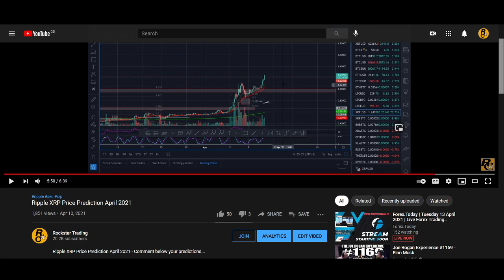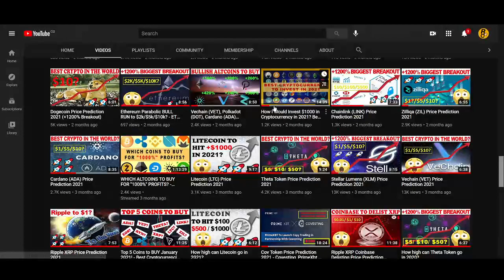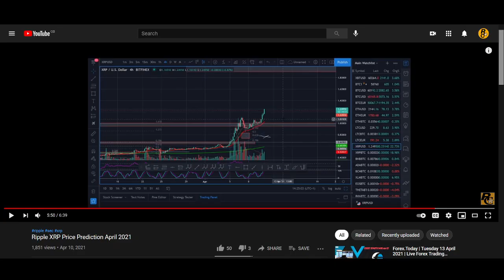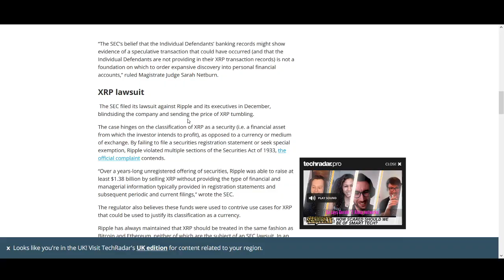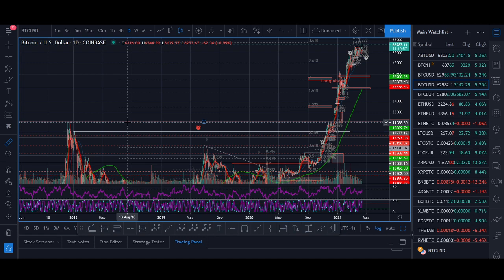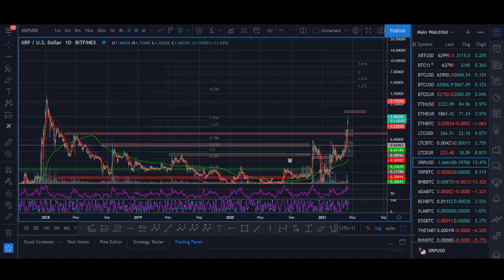Not Too Late To Invest In Ripple (XRP) $10 Price Prediction 2021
♥ BTC: 17isdB1axM3VB4w6kT4w53Kh7SHE24MeBv
♥ ETH: 0xb35c7a69c0f1aed0e017bf3f2e335868d82b01ef
♥ LTC: LayvBFb9dntcSsQrb8dKoWqd4B4mL8sooK

Regards,
Rocko